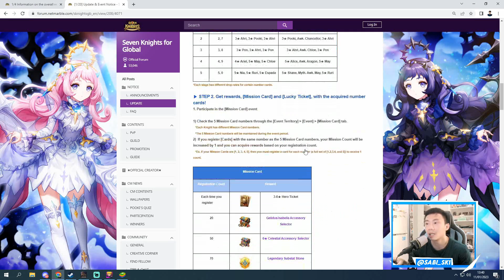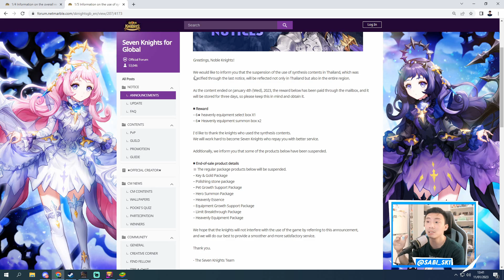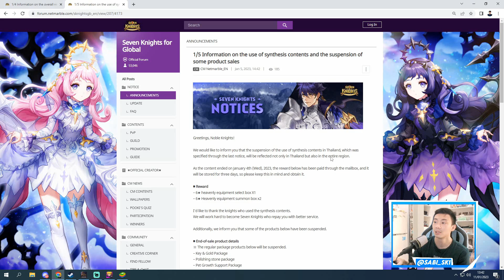Umur Seven Knights 1 Sebentar Lagi?